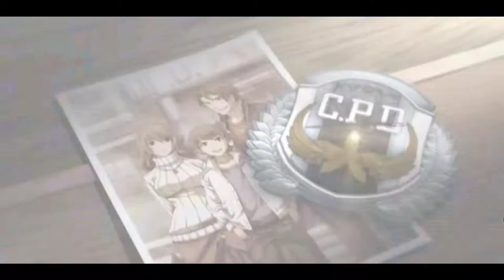The Legend of Heroes: Trails of Azure (Ao no Kiseki) - Walkthrough part 2